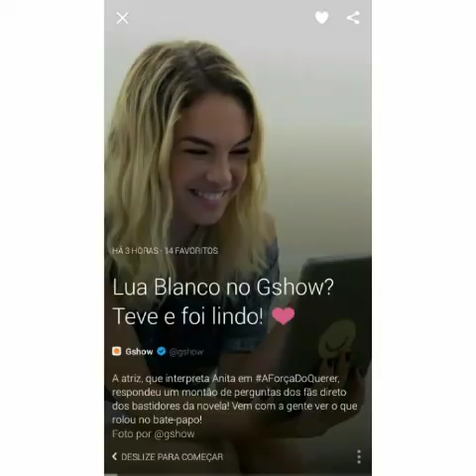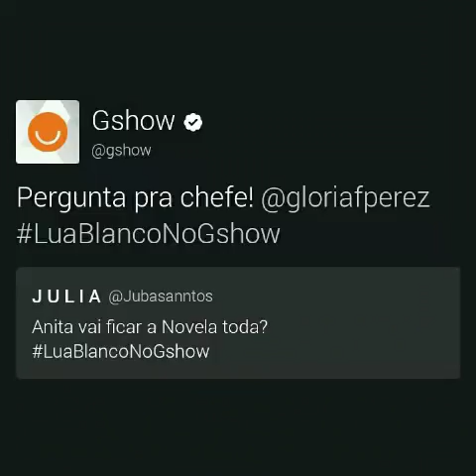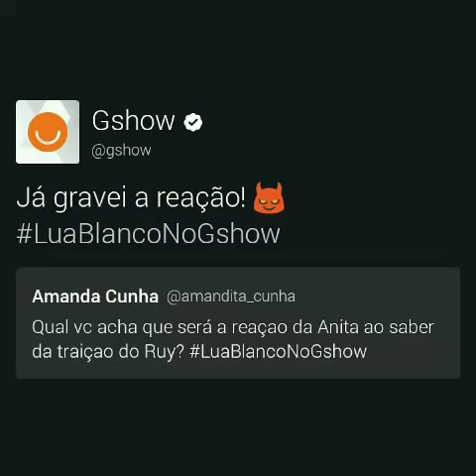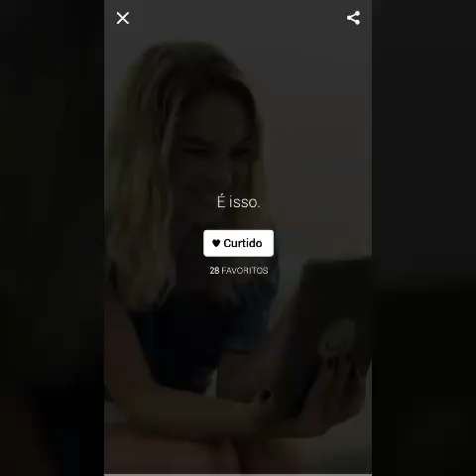Lua Blanco responde perguntas dos fãs Gshow